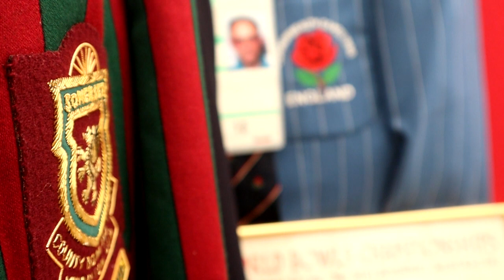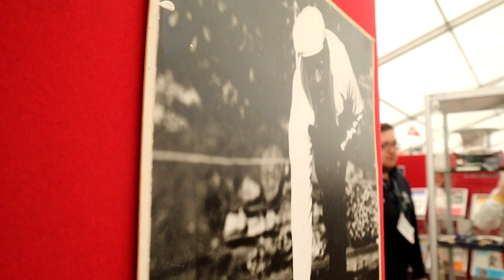David Bryant CBE | Bowls England National Finals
📺 | One of the highlights of BENFinals21 was the presence of a wonderful memorial celebrating the life & career of David Bryant CBE.

We spoke to David's family, as well as David Rhys Jones, on the impact he had on our sport & his legacy.